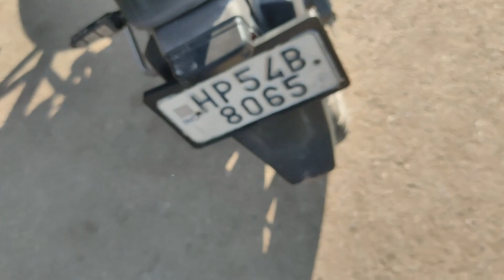Raste mei number plate tut gyi || How Hayabusa looks Naked || Alpha Ryder